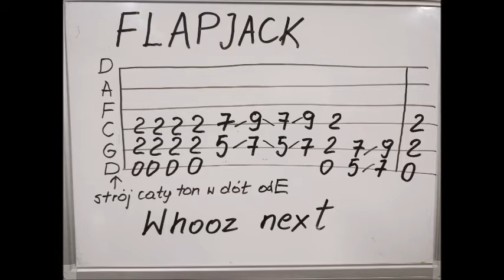FLAPJACK - WHOOZ NEXT , nauka gry na gitarze tego utworu + TAB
z cyklu domowa scena hardcorowa :)
FLAPJACK - WHOOZ NEXT, guitar lesson + TAB